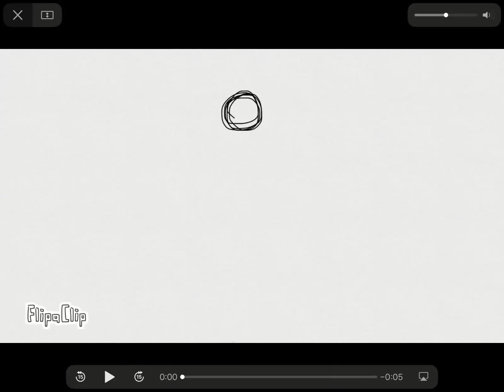I’m a Bat! I’m a Bat! I’m a Bat!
I’m a Bat batbabtbatbatbatbatbabtbabt